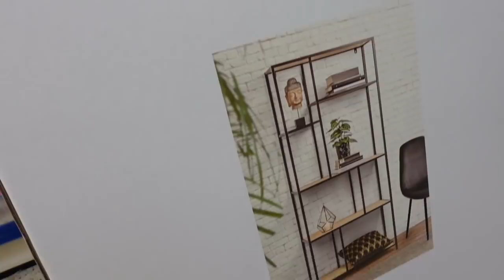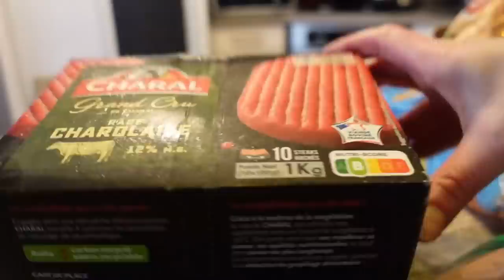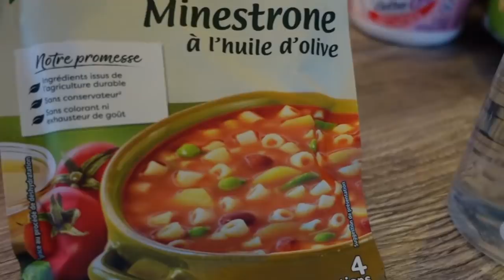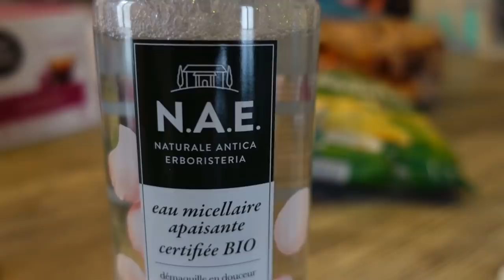NOUVEAU CANAPE D'ANGLE MODULABLE EN SOLDE !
Mon nouveau canapé d'angle modulable en solde !